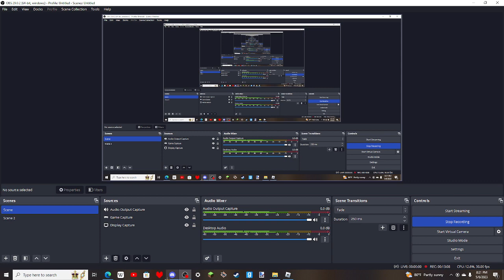killing anime people